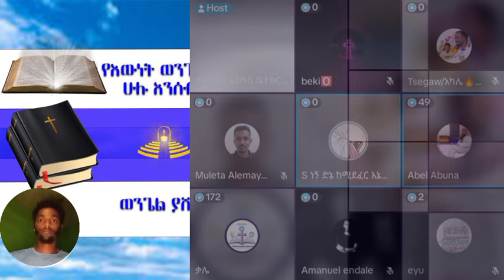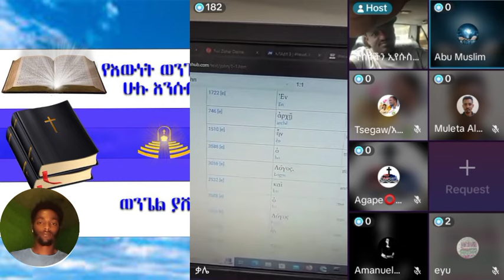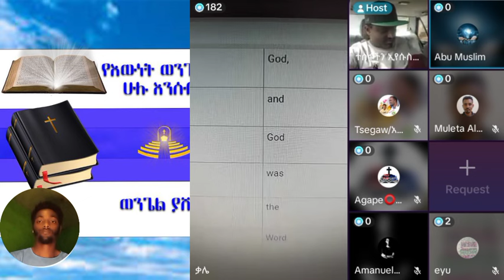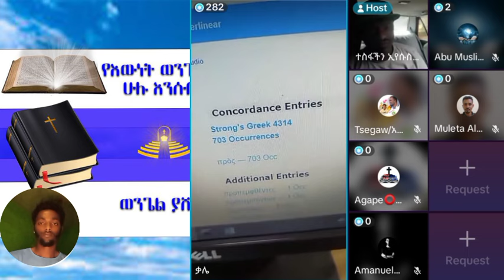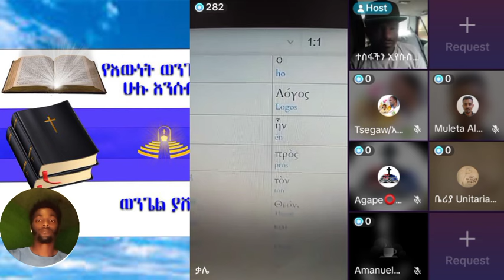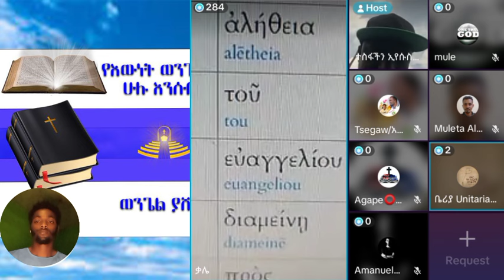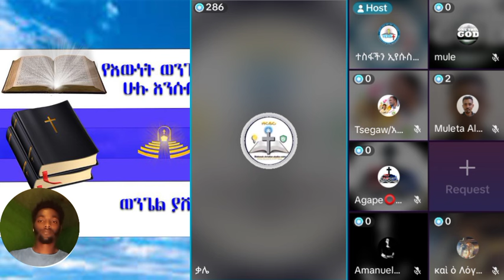| የኤርሚያስ አበበ | faithline ኤል ቃል | የወንጌል tube ተናገር እውነቱን| አማን ሻሎም| አቤል አብና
chiristian ethiopia
ክርስቲያን ኢትዮጵያ
 marcil tv
 Ethiopian Prophet's
Yonatan Aklilu
 presence tv
cj tvzehabesha
መልካም ወጣት ዮናታን አክሊሉ
chiristian funny
Ebenezer Tadesse
Teddy Tadesse
 ETHIOPIA
ASHAM TUBE
 MARSIL TV WORLDWIDE
YENETA TUBE
 ZEHABESHA OFFICIAL
 መምህር ዘበነ
ABEL BIRHANU
 DONKEY TUBE
Israel war
EBS presence tv
cj tv
 ኢትዮጵያ
mezmur protestant
protestant mezmur non stop
 fana tv
kana tv
 kefa mideksa
እዮዳብ
BBC news
tb jushua
new English sing
Jesus
holy sprit
holy Bible
speak በስንቱ
ኦርቶዶክስ መዝሙር
ኦርቶዶክስ ተዋህዶ
መንጌል tube
ወንጌል ብቻ
ኤል ቃል
ቀይ ባህር ኢትዮጵ
feta dayliy

 chiristian ethiopia
ክርስቲያን ኢትዮጵያ
 marcil tv
 Ethiopian Prophet's
Yonatan Aklilu
 presence tv
cj tv
 ኢትዮጵያ
gospel songs
 fana tv
kana tv
 kefa mideksa
 ashu winner
 vot media
 Eyu Chufa
 Ethiopia
movie
አማርኛ ፊልም
ዮናታን አክሊሉ
zehabesha
መልካም ወጣት
chiristian funny
Ebenezer Tadesse
Teddy Tadesse
Dawit Getachew
EBC
Fana   Ayalew/BestEditor